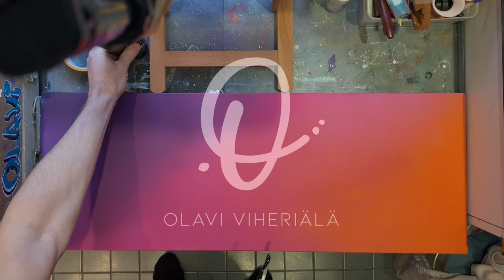May Fourth - Making of abstract street art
Making of abstract street art.

Original Art
Acrylic on canvas. Made with acrylic paints and spray.

Artist: @OlaviViheriala
Video & edit: @OlaviViheriala